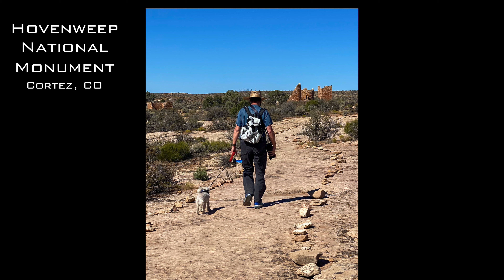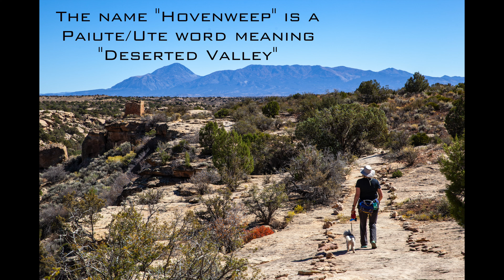RVing in a Pandemic